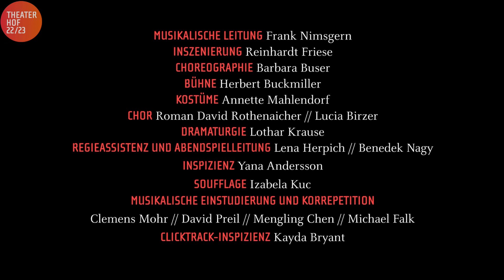JACK THE RIPPER - Theater Hof 2022/23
Musical von Frank Nimsgern (Musik und Songtexte)
und Reinhardt Friese (Idee, Buch und Songtexte)
Uraufführung!
PREMIERE Samstag, 17. September 2022
Grosses Haus // ca. 2 h 30 min, Pause nach ca. 65 min
London, 1888: Im Multi-Kulti-Stadtteil Whitechapel schreckt eine Mordserie Bevölkerung und Polizei auf. Prostituierte werden grausam verstümmelt und ermordet aufgefunden. Als Täter inszeniert sich mit verschiedenen Botschaften ein Phantom - Jack the Ripper. In der ohnehin angespannten gesellschaftspolitischen Lage ist bald auch eine aufgestachelte Bürgerwehr auf den Straßen unterwegs, um den Täter zu fassen. Der ermittelnde Inspektor Abberline fragt sich bald: Sucht er einen Schuldigen oder braucht er einen Sündenbock, um die Lage zu beruhigen? Und wer ist der Mörder, den nicht Wenige in den allerhöchsten Kreisen vermuten? Außerdem muss sich Abberline eingestehen, dass er sich um eine der Prostituierten nicht nur sorgt, weil sie in Lebensgefahr schwebt...
Frank Nimsgern (zuletzt am Theater Hof mit dem Riesenerfolg von „Der Ring“), erschafft zusammen mit Intendant Reinhardt Friese ein spektakuläres neues Musical rund um die größte Kriminalgeschichte aller Zeiten, um Liebe und um Menschlichkeit.

TEAM:
Musikalische Leitung_Frank Nimsgern
Inszenierung_Reinhardt Friese
Choreographie_Barbara Buser
Bühne_Herbert Buckmiller
Kostüme_Annette Mahlendorf
Chor_Roman David Rothenaicher // Lucia Birzer
Dramaturgie_Lothar Krause
Regieassistenz und Abendspielleitung_Lena Herpich // Benedek Nagy
Inspizienz_Yana Andersson
Soufflage_Izabela Kuc
Musikalische Einstudierung und Korrepetition_Clemens Mohr // David Preil // Mengling Chen // Michael Falk
Clicktrack-Inspizienz_Kayda Bryant

BESETZUNG:
Inspektor Abberline_Dominique Bals // Léon van Leeuwenberg
Mary Jane Kelly_Kerry Jean // Zodwa Selele
Ann Nichols "Polly"_Kathy Savannah Krause // Julia Leinweber
Annie Chapman_Anne-Mette Riis
Elizabeth Stride_Cornelia Löhr
Catherine Eddowes_Beatrice Reece
Chief Warren_Karsten Jesgarz // Volker Ringe
Sergeant Hanks_Dan Lucas
George Lusk_Thilo Andersson
Henry Newlove_Andreas Bühring // Tamás Mester
Lady Queen_Aino Laos
John Merrik_Andrea Matthias Pagani
Aaron Kosminski_Andrea Matthias Pagani
Prinz Albert_Victor Jannik Harneit
Frau aus der Menge_Kathy Savannah Krause // Julia Leinweber
Ein Wirt_Hans-Peter Pollmer // Marco Stickel
Erster Gast_Peter Potzelt
Zweiter Gast_Christiane Seidel
Ein Konstabler_Daniel Milos

Ballett Theater Hof
Opernchor Theater Hof
Band (Frank Nimsgern, Michael Falk/Bennet Eicke, Ralf Wunschelmeier/Matthias Kramp, Hannes Götz)

TERMINE:
Vorstellungen um 19:30 Uhr:
17.09. (Premiere)/ 21.09. (auch um 12:00 Uhr)/ 24.09./ 25.09./ 02.10./ 09.10./ 15.10./ 16.10./ 02.12./ 03.12.